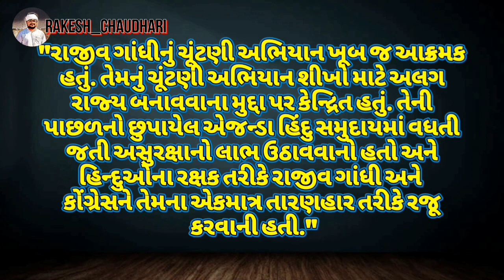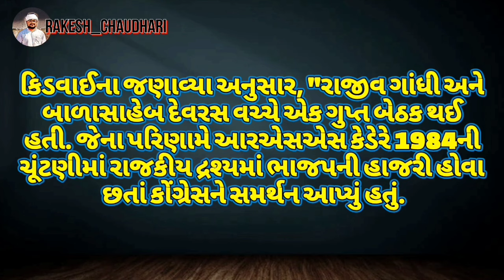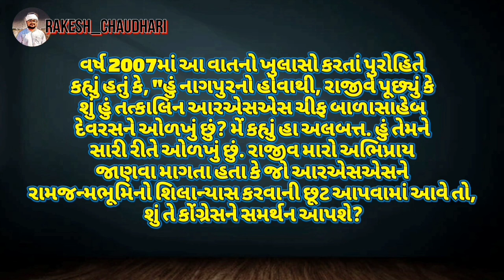1984ની ચૂંટણી કોંગ્રેસ RSS ની મદદથી જીત્યું હતું ? શું છે ઇતિહાસ. BJP કેમ કહે છે 400 પાર